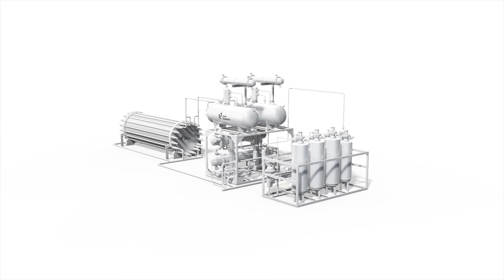John Cockerill Hydrogen - Electrolysers